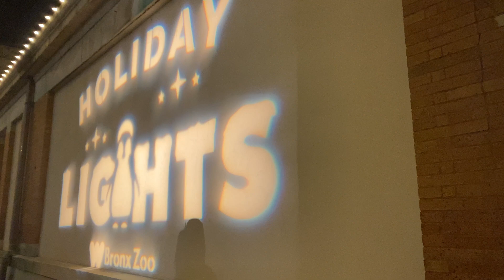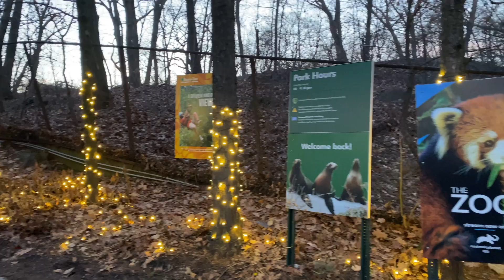FULL TOUR: Bronx Zoo Holiday Lights 2020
Annual Holiday Lights Show at NYC's Bronx Zoo.